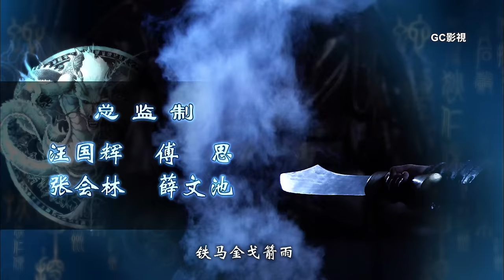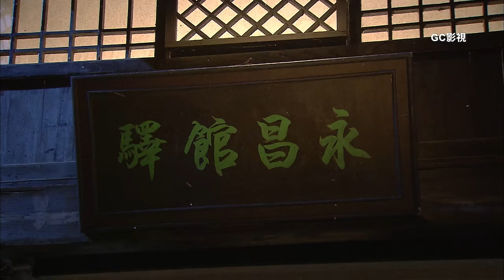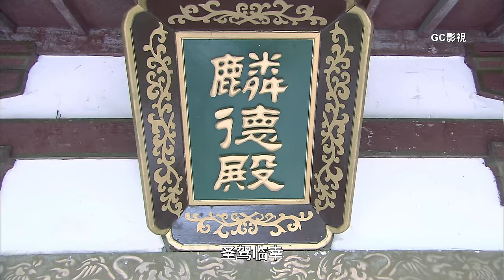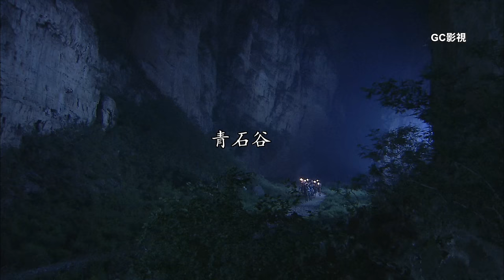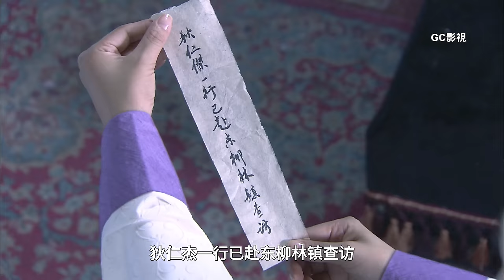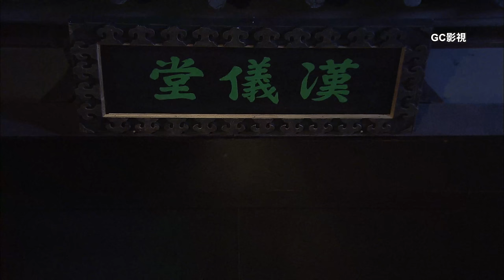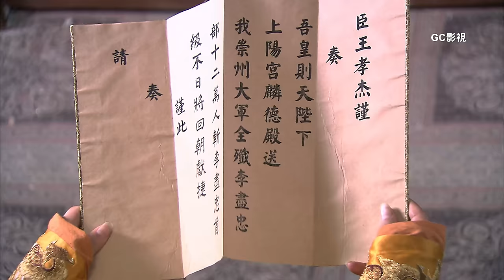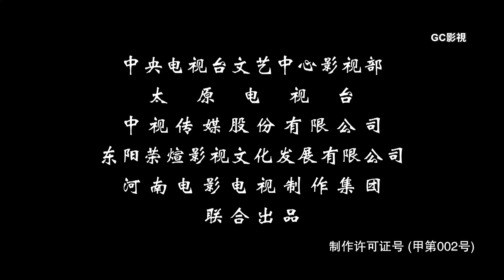4K神探狄仁杰第二部《关河疑影》梁冠华 张子健 姜昕言 吕中 须干 赵志刚 乔红 严燕生 蒋昌义 ∣Amazing Detective Di Renjie 2∣悬疑侦探推理古装剧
在唐武则天年间，契丹再度犯边，烽火再次燃起。武则天（吕中饰）命赵文翙（宋嵩饰）、王孝杰（严燕生饰）出关迎战。军中传来消息，大将军王孝杰已率兵将契丹主力压迫东峡石谷，只等赵文翙借道突厥包抄敌后，便东西夹击大破契丹。但狄仁杰（梁冠华饰）对这个消息产生了怀疑，觉得塘报内容有些蹊跷，可能涉及军情机密泄露。

同时，狄仁杰从侄子狄春（赵志刚饰）的禀报中得知，侄女如燕（姜昕言饰）即将来到，但他对这个从未见过的侄女心存疑虑。此外，狄春近来的微妙变化也引起了狄仁杰的注意。几年前的幽州大案中，那股神秘力量虽然销声匿迹，但狄仁杰始终隐隐感到，战乱之际或许会再度掀起波澜。

武则天下令狄仁杰调查失败原因。案情扑朔迷离，各色人等出现在边境战事中，让局势更加混乱。狄仁杰凭借着卓越的智慧和勇气，逐渐解开了谜团，发现了一场巨大的阴谋…。

✅稳定好用Nordvpn遍布60多个国家，1个账号支持6台装置：

💟林志颖古装剧∣书剑情侠柳三变全套33集在线看

《神探狄仁杰第二部 Shen Tan Di Renjie 2》
类型：悬疑、侦探、推理、武侠、古装剧、历史
主演：梁冠华、张子健、姜昕言、吕中、须干、徐晓贝、乔红、严燕生、蒋昌义、宋楚炎、鲍玉成
导演：钱雁秋
编剧：钱雁秋
年份： 2006
语言：中文
字幕：中文繁体
集数：40集
时长：45min
首播平台：CCTV-8